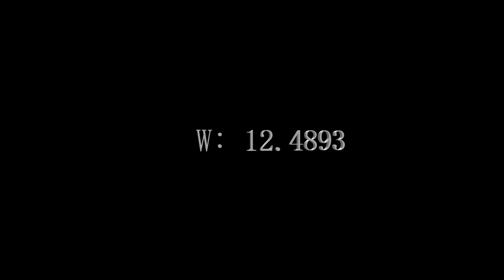just a normal video made in vegas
nothing else